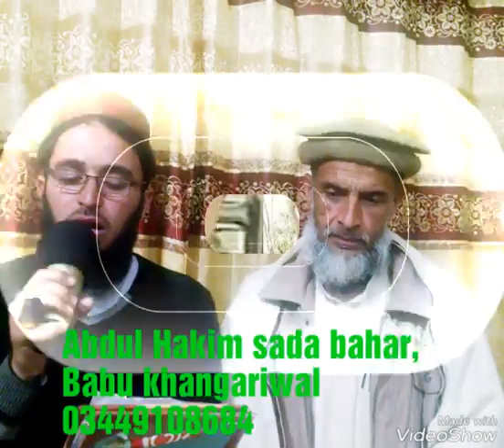Abdul Hakim Sada Bahar_nazam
Abdul Hakim Sada Bahar_nazam_shahidan